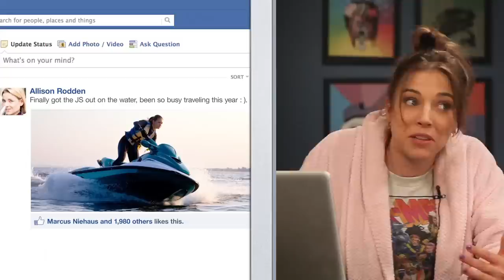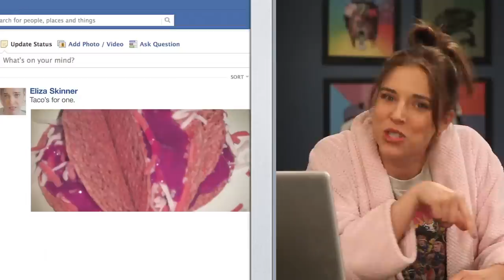Facebook FAILs & LARPer Dating Advice -- K-LOL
Facebook-induced depression, 24-hour Corgi Cam and Live Action Role Players: The Internet's local news